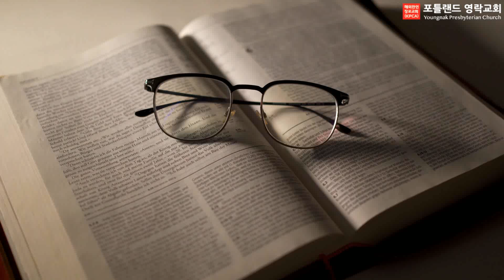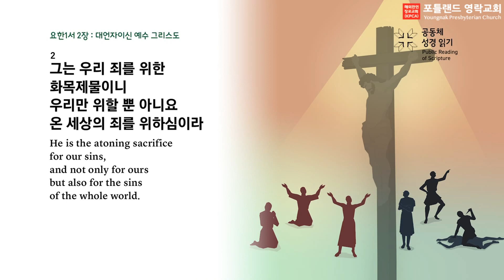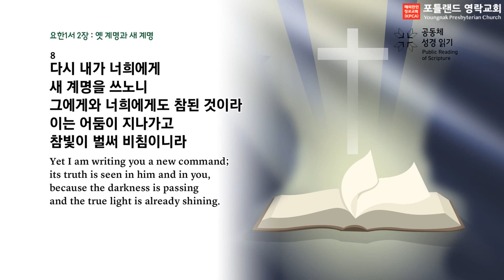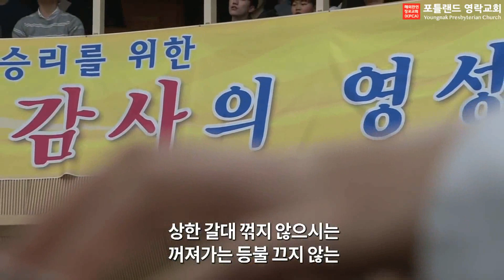2022.12.20 - 매일 아침 묵상 (요한일서 2:1-11)